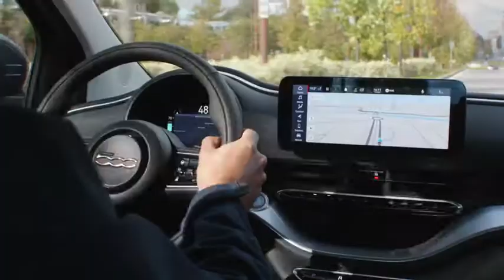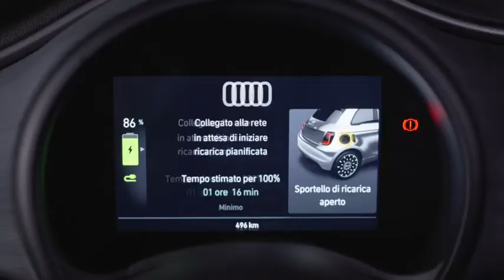NOUVEAU FIAT 500 Full Electric 2021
5f9088b6492c0_960x540.mp4